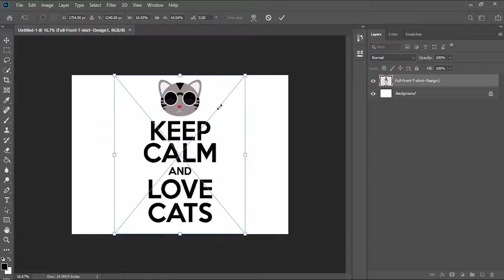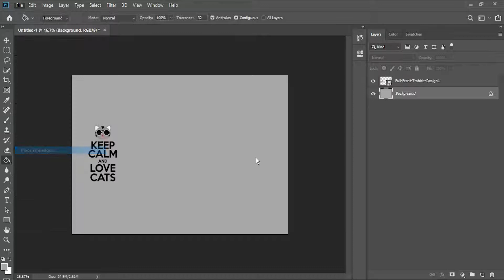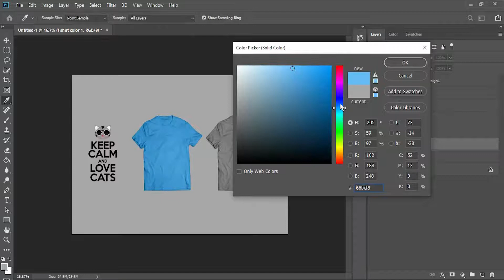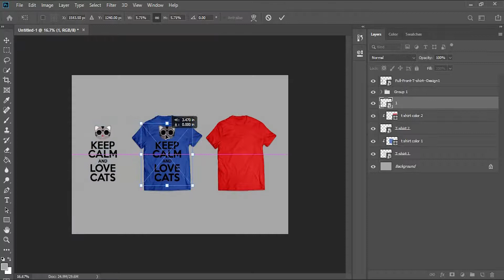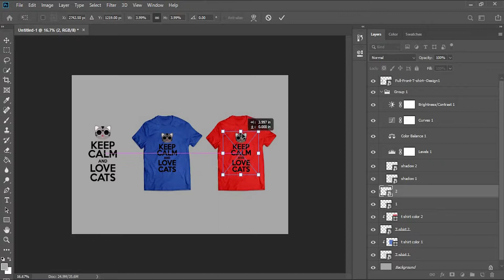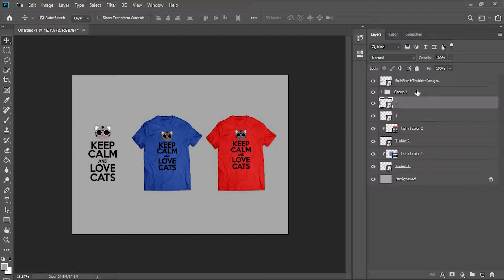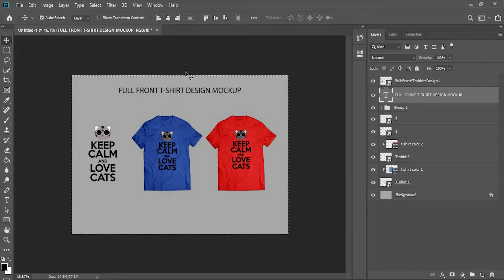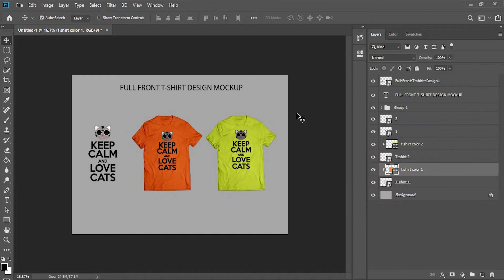T-SHIRT MOCKUP TUTORIAL USING PHOTOSHOP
T-shirt design mock up tutorial using Photoshop